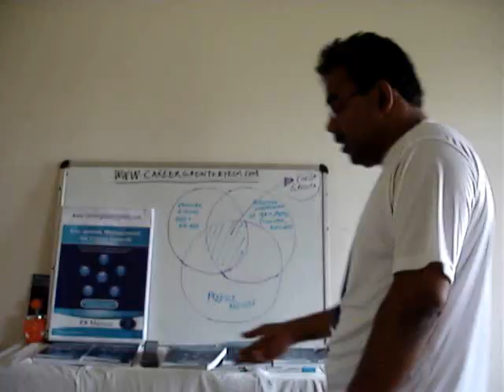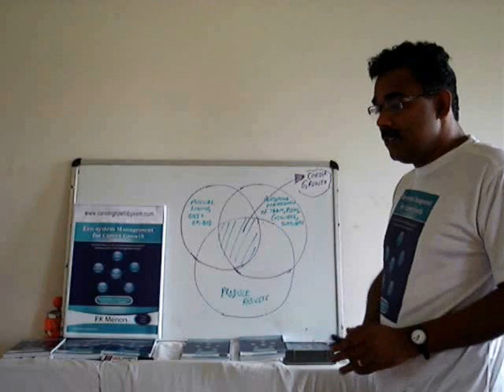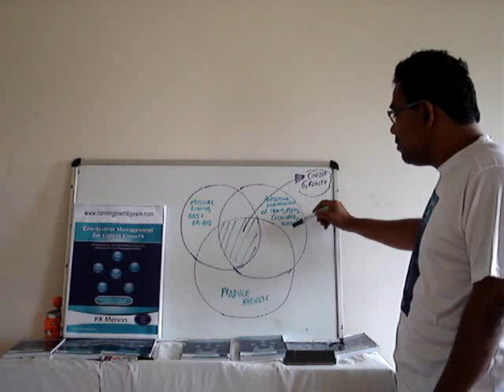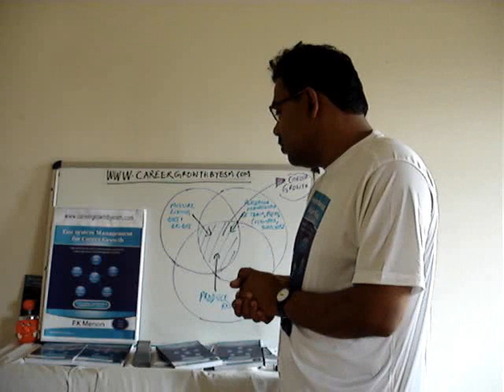Self-help book for quick Career Growth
The book - "Ecosystem management for Careergrowth" explains how to manage eco-system partners around you in your organisation ( Be it your boss, big boss, team members, peers, customers or suppliers) to manage your perception and self image for your career growth.